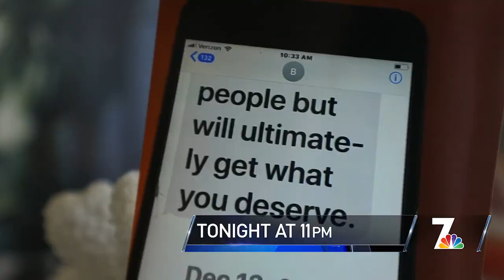Culver killing rough cut